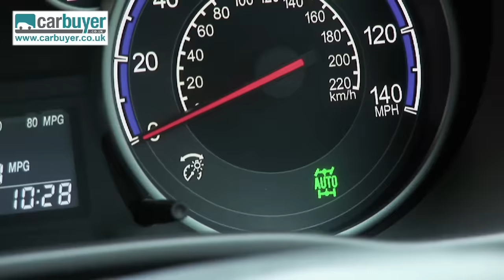Suzuki SX4 SUV review - CarBuyer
The Suzuki SX4 is quite similar to the Swift hatchback, except it's a jacked-up version with 4x4 looks. Although Suzuki worked with Fiat to produce the SX4, most of its versions have two-wheel drive only, with four-wheel drive reserved for the top-flight SZ5 variant. The dashboard is well laid out, and build quality is impressive, as is comfort and luxury.